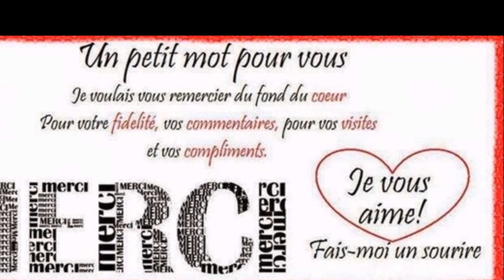Les Hauts-de-France / Pas-de-Calais (Libercourt)